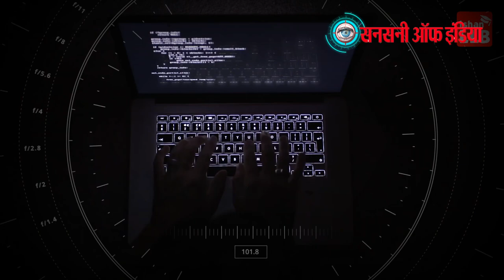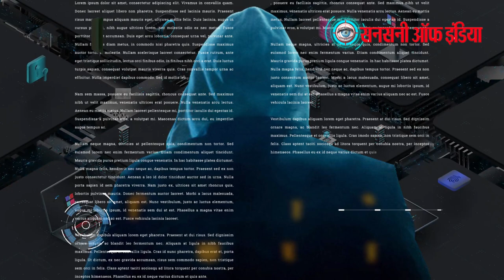छोटू चौधरी गैंग : साइबर क्राइम का 'दूसरा जामताड़ा'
कोरोना संक्रमण काल के दौरान बिहार का छोटू चौधरी गैंग सोशल मीडिया का प्रयोग करके दिल्ली एनसीआर मुंबई सहित अन्य राज्यों में सवा सौ से ज्यादा साइबर क्राइम के मामले को अंजाम दे चुका है, लेकिन दिल्ली पुलिस की इंटर स्टेट क्राइम ब्रांच की टीम  बिहार जाकर उस गैंग के चार अपराधियों को पकड़कर दिल्ली लाई है, जिससे आगे की पूछताछ की जा रही है। हालांक‍ि इस गैंग का मुख्य सरगना छोटू चौधरी अभी भी फरार है. ये छोटू गैंग बिहार में बनाना चाहता है साइबर क्राइम का 'दूसरा जामताड़ा'। इस गैंग में करीब 200 300 गुर्गे काम करते है। कोरोना संक्रमण काल के इस दूसरे फेज में बिहार से दिल्ली एनसीआर में सबसे ज्यादा बिहार के नालंदा इलाके से साइबर क्राइम के करीब सवा 100 से ज्यादा लोगों को चूना लगाया गया।

एक श‍िकायकर्ता शरद चंद्रन ने बताया क‍ि दिल्ली स्थित दीन दयाल उपाध्याय अस्पताल में मेरे रिश्तेदार भर्ती थे। कोरोना वायरस से संक्रमित होने की वजह से वो जिंदगी और मौत से वो जूझ रहे थे। उस वक्त उनको ऑक्सीजन गैस सिलेंडर की आवश्यकता हुई, जो उस वक्त अस्पताल में उपलब्ध नहीं हो सका था। हम लोग अपने परिवार की जिंदगी बचाने के लिए कुछ भी करने के लिए तैयार थे। किसी भी हालत में ऑक्सीजन सिलेंडर की व्यवस्था करना चाह रहे थे। तभी सोशल मीडिया के मार्फत हमें कुछ मोबाइल नंबर मिले, जिस पर हमने आंख बंदकर भरोसा किया, लेकिन मेरी और मेरी परिवार की मजबूरी का फायदा उठाते हुए उन शातिर बदमाशों ने हमें ऑक्सीजन सिलेंडर दिलाने के नाम पर ही लूट लिया और हमारे पैसे भी ठग लिए और वक्त पर ऑक्सीजन की व्यवस्था नहीं करा पाने की वजह से हमारे रिश्तेदार की हालत खराब हुई।

दिल्ली पुलिस की इंटर स्टेट क्राइम ब्रांच की टीम ने बिहार में जाकर एक ऐसे गैंग के खिलाफ कार्रवाई को अंजाम दिया है, जो इस कोरोना संक्रमण काल के दौरान जब दिल्ली-एनसीआर में ऑक्सीजन सिलेंडर की कमी हो रही थी. तब इसके गैंग ने करीब 10 दर्जन से ज्यादा लोगों ने सवा सौ से भी ज्यादा जरूरतमंद यानी मरीजों के परिजनों को ऑक्सीजन गैस सिलेंडर के नाम लूटा और उसके साथ साइबर क्राइम के मामले को अंजाम दिया।

इस मामले में क्राइम ब्रांच की टीम ने कार्रवाई करते हुए बिहार के नालंदा में एक्टिव इंटर स्टेट "गैंग छोटू चौधरी गैंग" के चार आरोपियों को गिरफ्तार किया है. गिरफ्तारी के बाद इन आरोपियों के पास से 21 मोबाइल , 9 ऐसे मोबाइल नंबर जो फेक बैंक एकाउंट से अटैच थे. 23 एटीएम कार्ड, 22 फर्जी मोबाइल सि‍म कार्ड, बैंक एकाउंट संबंधित दस्तावेज और बैंक खाता, पासबुक, लैपटॉप , चेकबुक, आधार कार्ड, वोटर कार्ड सहित कई अन्य दस्तावेज बरामद किए है.

क्राइम ब्रांच द्वारा गिरफ्तार छोटे चौधरी गैंग के इन चारों आरोपियों का नाम इस प्रकार से है दीपक, पंकज, श्रवण और मिथलेश

बिहार के नालंदा इलाके में छोटू चौधरी बहुत ही चर्चित अपराधी का नाम है, जिसके नेतृत्व में करीब दो सौ तीन सौ लोगों की टीम इसी तरह के फर्जीवाडे के मामले को अंजाम देने के लिए काम करती है। कोरोना संक्रमण काल के दौरान दिल्ली पुलिस की साइबर सेल के डीसीपी अन्येष राय के मुताबिक, इस कोरोना संक्रमण काल के दूसरे फेज के दौरान सबसे ज्यादा साइबर क्राइम के फर्जी कॉल बिहार से ही आए थे। जो ज्यादातर इसी अपराधी के गुर्गे द्वारा अंजाम दिया जाता है। छोटू चौधरी करीब दो तीन सालों से लगातर साइबर क्राइम के मामले को अंजाम दे रहा है। इसी दौरान अब वो कई अवैध संपत्तियों का मालिक भी बन चुका है। छोटू चौधरी अपने टीम में बेहद कम उम्र वाले युवकों को ही रखता है, जिनको पैसों और मौज मस्ती का लालच देकर उसे इस तरह के धंधे में उतारता है। इसके बाद उसे शातिर अपराधी बना देता है और अपने इशारे पर काम करवाता है।

क्राइम ब्रांच के मुताबिक, इस मामले में जांचकर्ताओं को तफ्तीश के दौरान ये जानकारी मिली थी क‍ि ये छोटे चौधरी गैंग बिहार शरीफ, नालंदा जिला अंतर्गत कई इलाके में इस तरह के फर्जीवाड़े को अंजाम दे रहा है। क्राइम ब्रांच के पास इस तरह के जब कई मामले दर्ज हुए तो उसके बाद इस मामले में क्राइम ब्रांच के स्पेशल कमिश्नर प्रवीर रंजन, एडिशनल कमिश्नर सिबेश सिंह और डीसीपी मोनिका भारद्वाज के बीच आपस में कई राउंड की बातचीत हुई और स्पेशल कमिश्नर के द्वारा विशेष तौर पर निर्देश डीसीपी को दिया गया। इस तरह के मामले को अंजाम देने वालों के खिलाफ सख्त कार्रवाई हो, जिससे ये कोशिश किया जाए की मजबूर लोगों की समय के साथ उचित मदद हो सके। उसके बाद डीसीपी मोनिका भारद्वाज ने इस मामले की गंभीरता को देखते हुए एसीपी संदीप लाम्बा और इंस्पेक्टर विवेकानंद झा के नेतृत्व में सब इंस्पेक्टर लोकेन्द्र, संजय, एएसआई धर्मेंद्र, श्रीपाल, हेड कांस्टेबल विनोद, कांस्टेबल प्रवीण की टीम ने इस पूरे ऑपरेशन को अंजाम दिया और चार आरोपियों को गिरफ्तार करके दिल्ली लाया गया। जिससे इस मामले में आगे पूछताछ की जाएगी।

इसके साथ ही इस गैंग में शामिल तमाम अन्य आरोपियों सहित फरार मुख्य सरगना छोटू चौधरी के बारे में विस्तार से पूछताछ की जाएगी। पुलिस के मुताबिक छोटू चौधरी की के गुर्गे पहले फ्लिपकार्ड, फोनो फ्रेंडशिप जैसे पुराने तरीके से फर्जीवाडे को अंजाम देता था। लेकिन इस कोरोना संक्रमण काल के दौरान इस महामारी को उसने अवसर बनाकर ऑक्सीजन सिलेंडर सहित अन्य मेडिकल मसलों के नाम पर साइबर अपराध के मामले को अंजाम देने में जुट गया।

डीसीपी मोनिका भारद्वाज के मुताबिक, जब कुछ मामलों की तफ्तीश की गई तो पता चला की इन साइबर अपराधियों ने फर्जीवाडे को अंजाम दिया तो उसके बाद कई बैंक एकाउंट में पैसा ट्रांसफर हो रहा था, जिसमें कई बैंक एकाउंट मुंबई का भी था। लिहाजा इस मामले में क्राइम ब्रांच की टीम अब कई राज्यों में इस गैंग के फैले कनेक्शन को खंगालने के लिए कई बैंक अधिकारियों से भी संपर्क साथ रही है, जिससे की इस मामले में तमाम जानकारियों को प्राप्त करके आगे की कार्रवाई को अंजाम दिया जा सके।